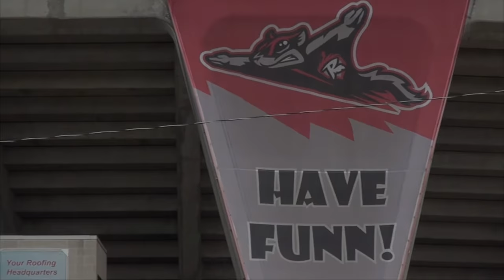Keep Baseball on Boulevard Protest at The Diamond 2014 August 3 Richmond, Virginia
On Sunday at 2 PM, Richmonders came to the Diamond to show support for keeping the Diamond and not building a stadium in Shockoe Bottom.

From event description:

"Opposed to Shockoe Stadium? Want to keep baseball on the Boulevard?

Let’s go to the Diamond on Sunday, August 3, at 2 p.m. and give folks in Richmond something new to talk about -- the will of the people.

Thinking about a stunt/demonstration to dramatize the opposition to building a Shockoe Bottom stadium a friend and I walked around the Diamond. Staying on public property, it took something a little less than 1,000 strides of about three feet each.

We guessed each step would represent one person. Thus, we determined it would take about 1,000 people to surround the Diamond, while standing/parading on public property. Voila! a ring around the Diamond.

If people just show up on Sunday afternoon -- flash-mob-style -- carrying signs, singing songs, chanting slogans, seeing old friends and meeting new ones, etc., I bet that lively scene will appeal to photographers, some of them with the working press. By the way, the Flying Squirrels will be playing out of town.

Once it gets underway, text messages and Facebook posts would be flying around town saying, "join us!" Let's say the whole thing would take an hour, or so. Virtually no money would need be spent and hopefully no laws would be broken. If 2,000 people show up we could put two rings around the Diamond.

During 2014, in reacting to Mayor Dwight Jones’ so-called “revitalization” plan, some of Richmond’s most determined activists have been busy working against it. The baseball stadium aspect of the plan has drawn the most attention. Creative ways of expressing opposition and connecting with the likeminded have come from a number of citizens. They have included: Bridg Allen; Scott Burger; Ana Edwards; Lillie Estes; Farid Alan Schintzius; Spencer Turner; Phil Wilayto. They, and others, have used Facebook and other means of modern communication trying to galvanize the opposition, but there‘s been little cooperation.

So far, the prize-winner was a demonstration, on Apr. 28, by local high school students at City Hall. Naturally, when Mayor Jones met with the students he blew off their grievances about the city’s skewed spending priorities.

A month later a five-member-majority of City Council -- Agelasto; Baliles; Hilbert; Samuels; Trammell -- formed to oppose certain aspects of the mayor’s plan. Whether they will stay together remains to be seen.

In the spirit of full disclosure, I have had a hand in starting an anti-Shockoe Stadium Facebook group: Referendum? Bring It On! And, I’ve participated as a member of an ad hoc group devoted to getting a referendum on the ballot: Citizens Referendum Group. One of the things that level of involvement has taught me is that if all of the opposition in Richmond had coalesced during the year, we would not still be talking about Shockoe Stadium.

That hasn’t happened because the opposition hasn’t been led by a well-funded, well-organized group. Nothing has happened that would allow/encourage all of those who oppose the Mayor Jones’ plans for the Boulevard and Shockoe Bottom to come together and demonstrate their solidarity.

On Sunday, August 3, at 2 p.m. that could change. Help us put a ring around the Diamond and create a scene that we‘ll always remember with a smile."